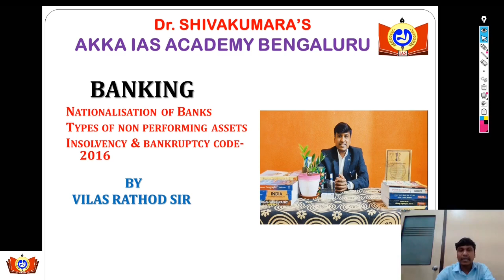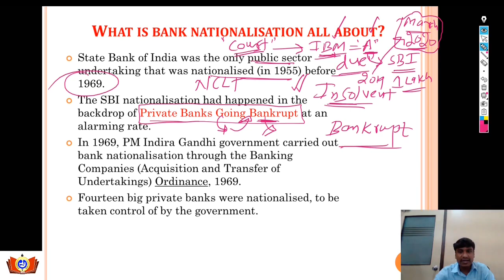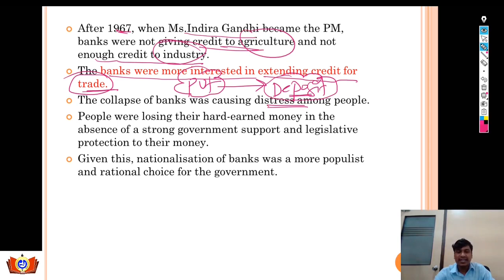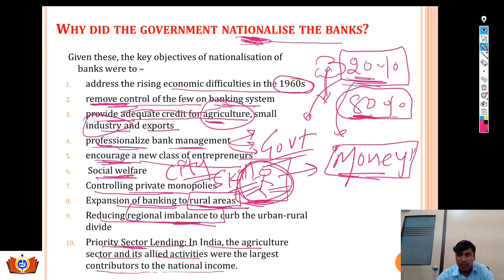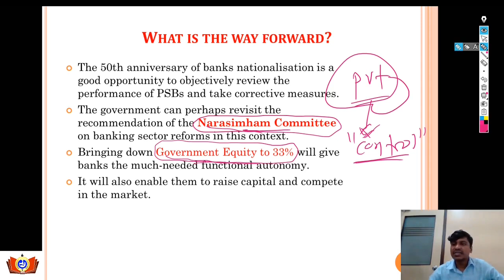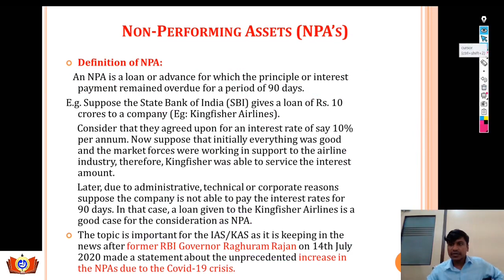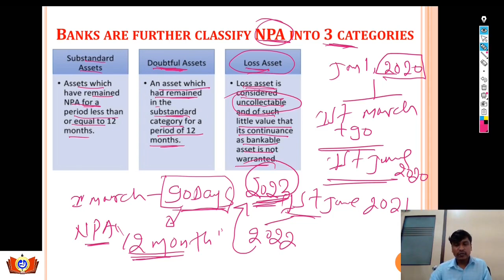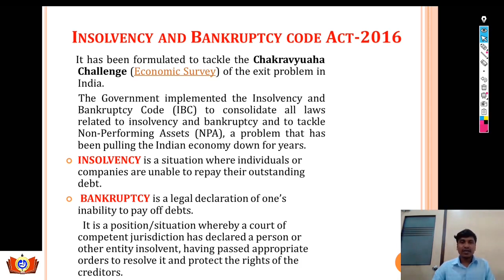AKKA IAS ACADEMY || LECTURE 12 BANKING: NATIONALISATION OF BANKS, TYPES OF NPAs || VILAS RATHOD SIR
Dear Aspirants

This is the TWELFTH  video lecture on Indian Economy by our Economy faculty Vilas Rathod